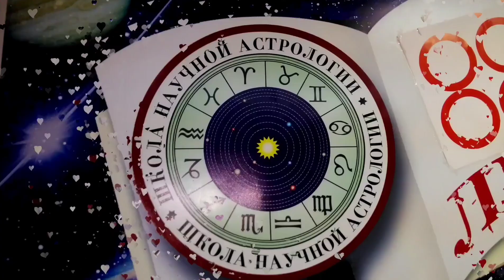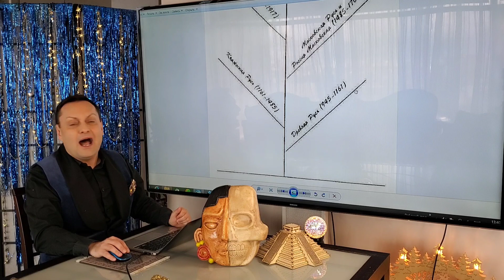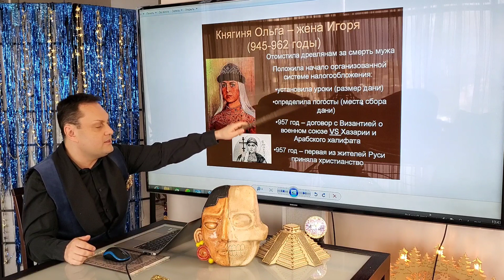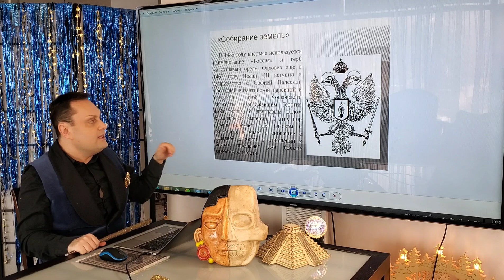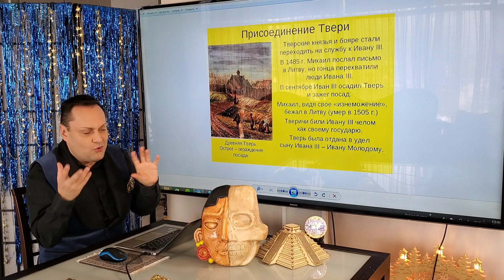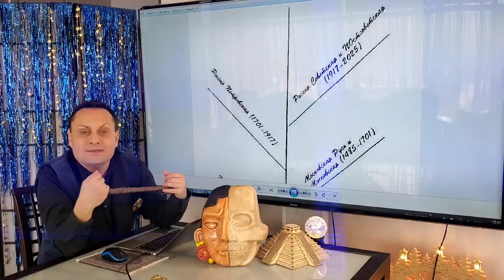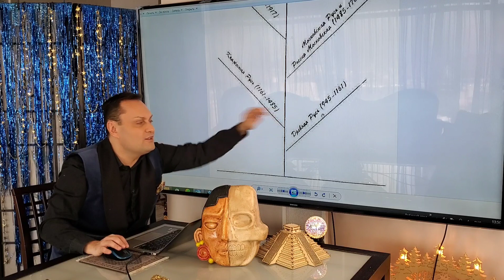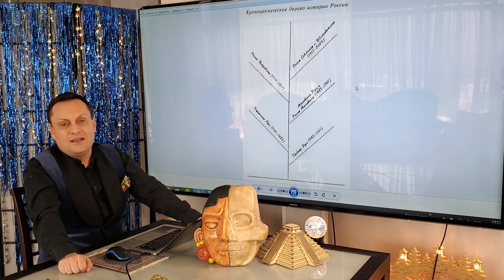В какое время мы живём